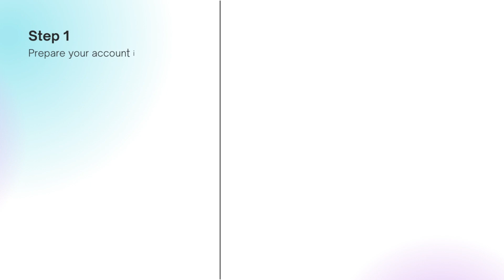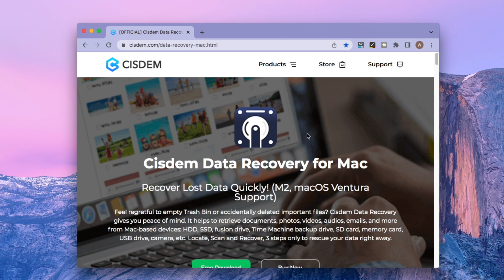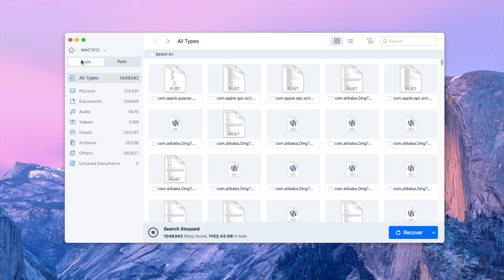Can You Recover Ring Videos? Right Answer Here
Can you recover deleted Ring videos? If yes, how? Just go through this video to figure out. Here're 3 parts in total:
Part 1: Can you recover deleted Ring videos? (start from 00:14)
Part 2: How to recover deleted Ring videos? Use Cisdem Data Recovery (start from 00:41)
Part 3: Can police recover deleted Ring videos? (start from 02:31)